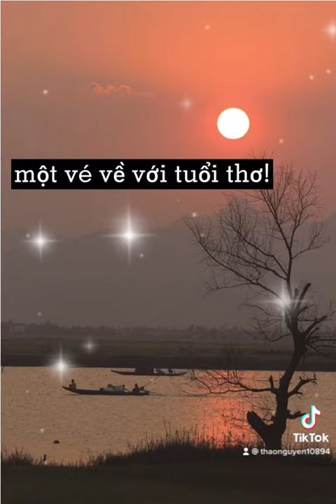Thế hệ 9x và tuổi thơ